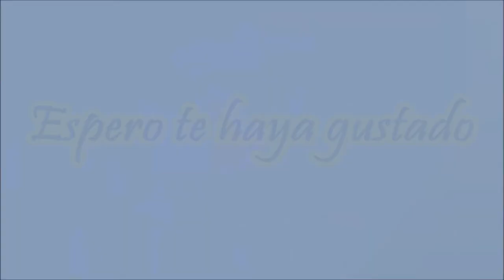El Huellón de la Carreta (Costa Rica) - Johnny Díaz Apitz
El huellón de la carreta

Letra y Música de Héctor Zúñiga Rovira (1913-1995)

Interpreta: Max Goldenberg

Esta canción en ritmo de tango fue popularizada por el grupo “Los Ticos” en el álbum “Típicas con los Ticos”. Retrata al campesino del país, cuyo principal medio de transporte y de trabajo era la
carreta.

Letra de la canción:

El sol ya se va a ocultar, brilla la luna.
Mujeres que quiero amar una por una.

Mi caballo pa’ nochar es el primero
porque es en mi soledad mi compañero.

La luna alumbra ya el huellón de la
carreta.

Coge el camino, compañero. ¿Dónde vas?
Es el camino que conduce a una coqueta,
la que quisiera yo a la polca ahora llevar.

carreta,y aunque quisieras no me podés consolar;
para calmar yo la traición de esa coqueta
no te he jalado ni la rienda pa´ llorar.

El sol ya va a despuntar, brilla la aurora.
Sabanero a trabajar, porque ya es hora;
aunque después de vaquear, buen sabanero
sólo el caballo tendrás por compañero.